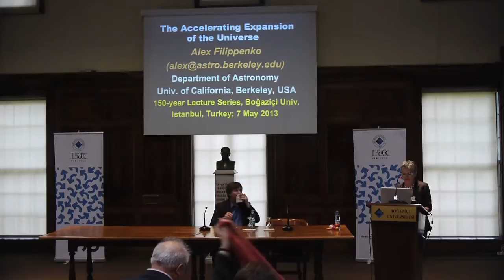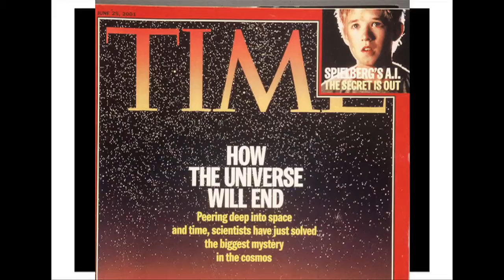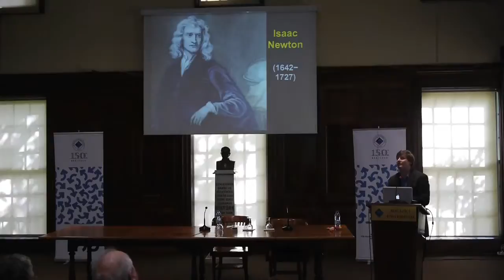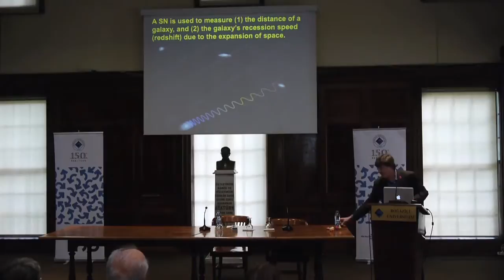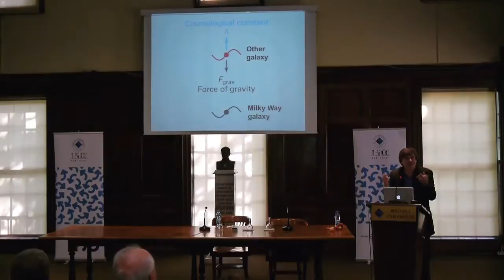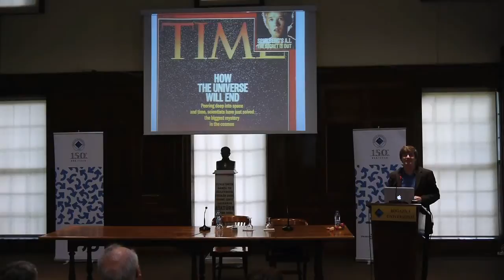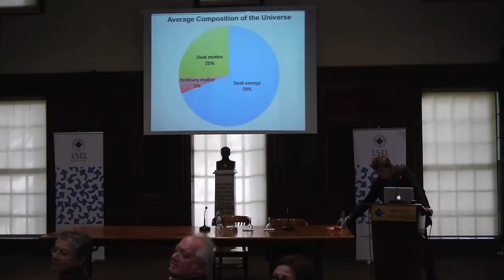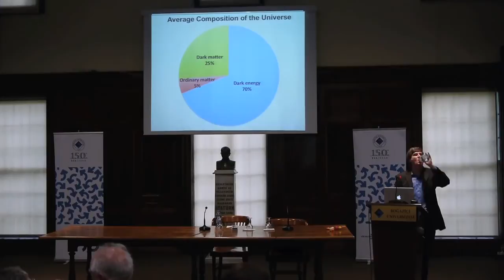The Expansion of the Universe - Alex Filippenko